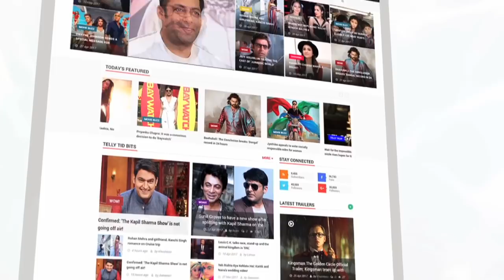Bharti And Haarsh REVEALED Their Honeymoon Plans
Bharti Singh and Haarsh Limbachiyaa who are finally getting married recently revealed their post marriage honeymoon plans, check out the full story.